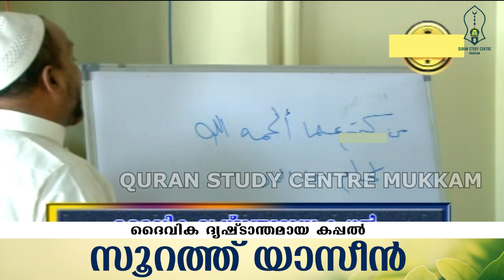ദൈവിക ദൃഷ്ടാന്തമായ കപ്പൽ | യാസീൻ വ്യാഖ്യാനം - 36 | Rahmathulla qasimi | 31.03.2014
സൂറത്ത് യാസീൻ വ്യാഖ്യാനം part - 36